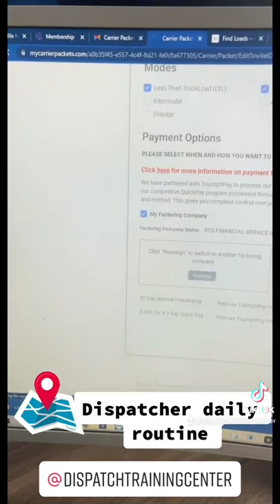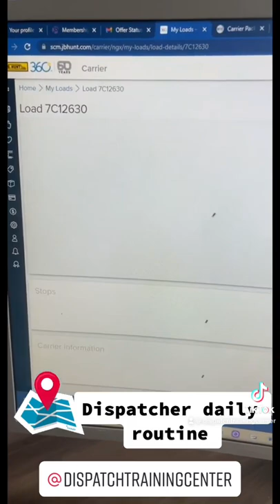Daily Routine of a Dispatcher!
The daily routine of a dispatcher involves making calls, booking loads, and becoming a professional in the field. Our students are trained to handle these tasks effectively to become successful dispatchers.
How to become a truck dispatcher in the USA? sign up for our next training:
OUR STUDENTS ARE HIGHLY RECOMMENDING US!
We offer a comprehensive, hands-on training program for dispatching services. Our expert instructor will teach you the basics of the trucking industry, including how to book your first load, navigate load boards, negotiate effectively and analyze market data. You will also learn about safety and compliance regulations, equipment types, and hours of service. With our guidance, you can build your own independent dispatch service and start earning money by dispatching USA carriers. Our center provides additional services such as factoring, insurance, TMS, ELD, and business consulting. Join us today and become a skilled professional in the trucking industry!